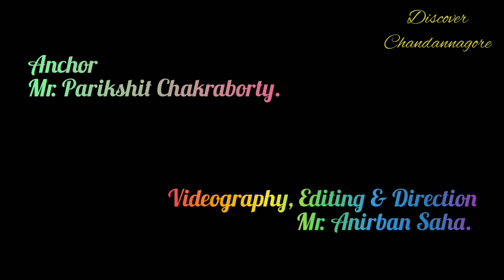Un-Cut Interview with Mr. Aritro Mukherjee (Singer)